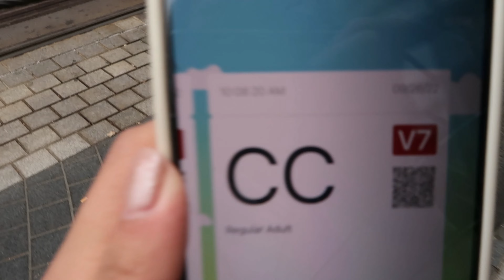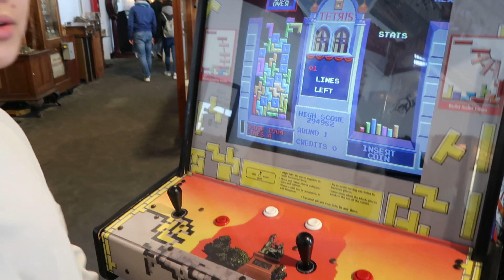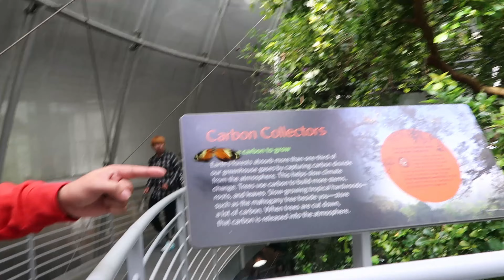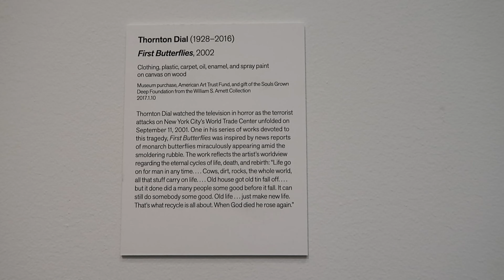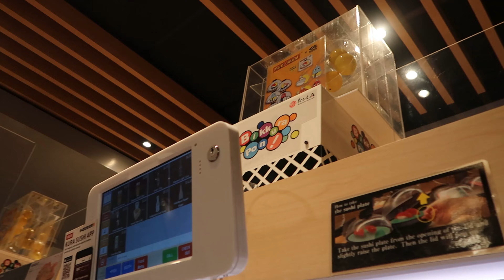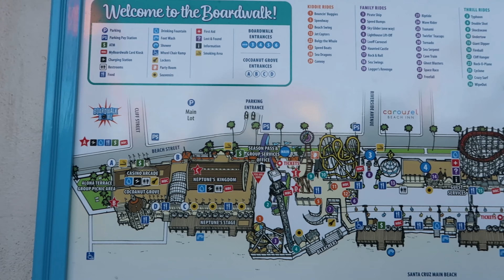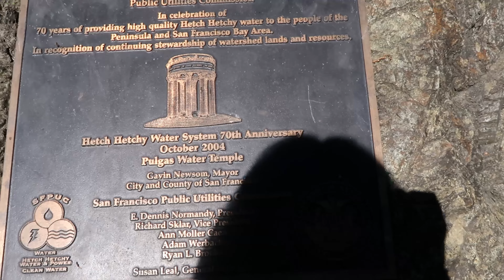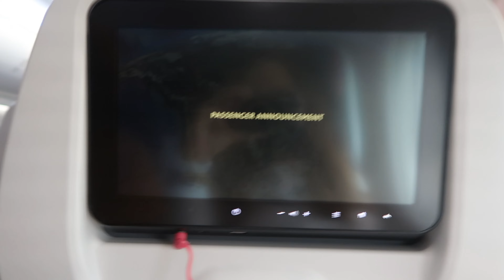ate erika's san fran